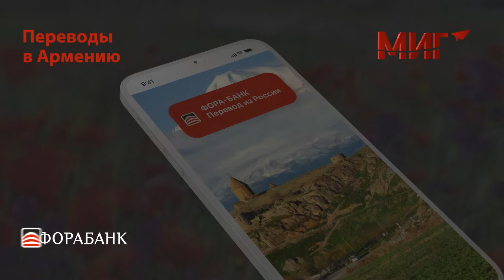Один народ: почему Россия Армению не поддерживает так, как Турция Азербайджан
Подходы Турции и России к вопросу поддержки той или иной стороны в конфликте Армении и Азербайджана отличаются, отмечает старший научный сотрудник Центра арабских и исламских исследований Института востоковедения РАН Борис Долгов.

В эфире РУСАРМИНФО эксперт заявил, что Турция однозначно поддерживает Азербайджан против Армении, продвигая концепцию «один народ-два государства» в отношении азербайджанцев.

В рамках программы «День с Нвером Мнацаканяном» Борис Долгов отметил, что Россия не поддерживает одну из сторон конфликта, поскольку имеет хорошие отношения с обеими республиками, входившими в состав Советского Союза.